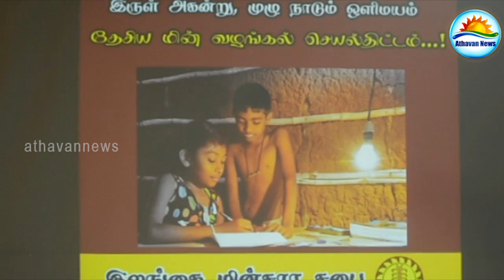Electricity for everyone - Conversation in Trincomalea